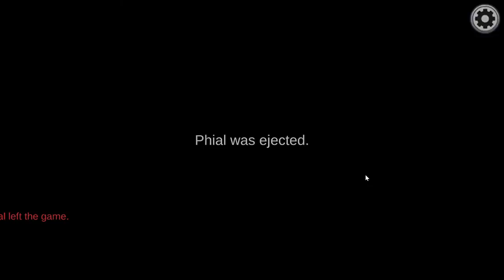Among Us 2021